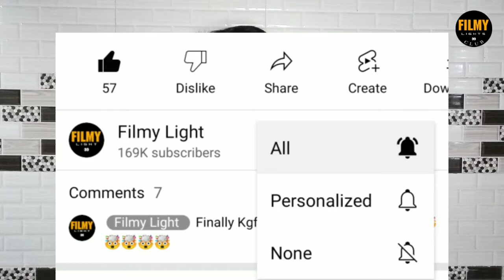Bhool Bhulaiyaa 2 vs Anek Movie Ayushamann Khurrana, Expectation | Collection Fokas ?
Bollywood actor Ayushmann Khurrana's film has been released in many theaters, it is a thriller action genre film, Ayushmann Khurrana is in the role of an under cover agent in this film but do you know how much money this film earned on the first day, How much has earned in comparison to Bhool Bhulaiyaa 2, will the film be a hit or a flop, what is the difference between the two films?